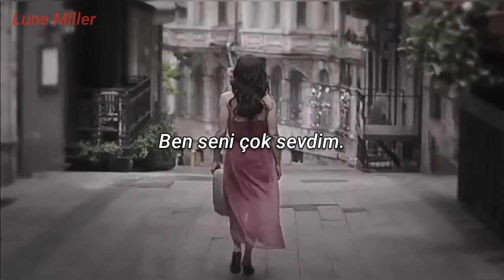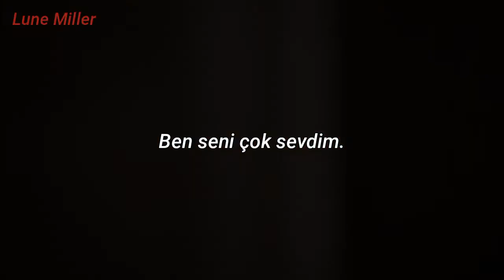Cem Adrian - Ben Seni Çok Sevdim (Sözleri)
Müzeyyen hiç flört etmiyordu. Gözlerini kaçırmıyor, heyecanlanmıyor, dili sürçmüyor, dudaklarını ısırmıyor, kendinden bahsetme konusunda en küçük bir heves göstermiyordu.

Acaba merak ediyor insan. Müzeyyen gibi kadınlar olmasaydı böyle şiirler, kitaplar çıkarlar mıydı ortaya? Müzeyyen, bütün zincirlerden kopmuş bir kadındı benim için. Kadınların sıkıştırılmış oldukları kavramlara sığmayan bir kadındı. Topluma ayak uydurmayan. Yürüyüşünde bile bir özgürlük çığlığı olan. Ne gariptir ki eğer terk etmeseydi sevgilisini belki de iyi bir yazar olamazdı sevgilisi. Eğer birlikte olsalardı sıradan bir aşk hikayesine dönüşürdü. O yüzden filmin en başında hissedilmişti bir ayrılık olacağı. Müzeyyen ayrılığı simgeliyordu. Müzeyyen kıskanılacak bir kandındı. Arif ise o müzeyyen gibi bir kadını bulmuştu. Onun gidişiyle ünlü olmuştu aslında. Müzeyyen'den sonra hiçbir kadın bence onda aynı hissi bırakamadı.

Kısacası müzeyyen, müzeyyen'di. İz bıraktı.